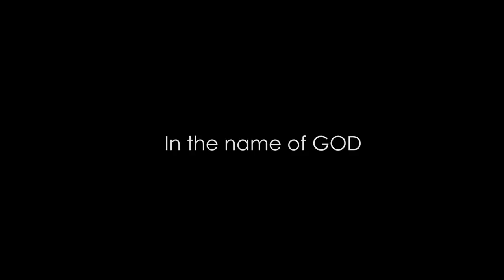ഓമലേ | Omale Musical Album Teaser 2018 | Essaar Media